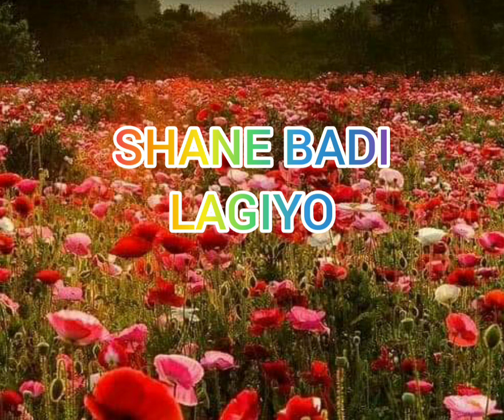Shane Badi Lagiyo